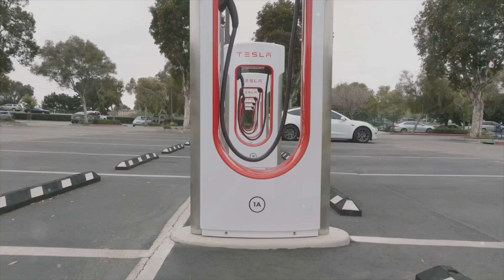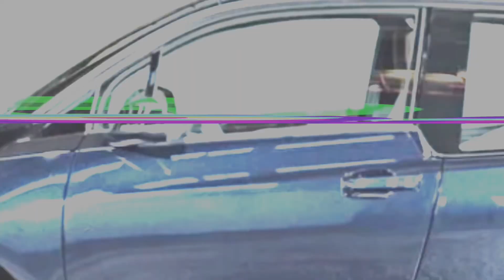China's EV Market Boom - What You Need to Know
In this video, we dive deep into China's EV market boom and explore what you need to know about this rapidly evolving landscape. As China's automotive industry continues to gain dominance in the electric vehicle sector, we discuss the factors contributing to this growth, including the rise of affordable and innovative Chinese EVs. Discover why China is catching up in the EV market and how this shift is impacting global trends in electric cars.

We will analyze the current state of the electric car boom in China, examining the role of Chinese automakers in the EV revolution and the adoption rates of eco-friendly cars across the nation. Learn about the advancements in EV technology and how they position China as a leader in smart transportation solutions.

Additionally, we will consider the broader implications of China's EV market boom on EU sales and the future of the global EV industry. Are EVs from China truly cheaper, and what does that mean for consumers and competitors alike? Join us as we uncover the key insights into China's mobility revolution and what it means for the future of electric vehicles worldwide. Don't miss out on this essential overview of the current and future trends shaping the EV market!